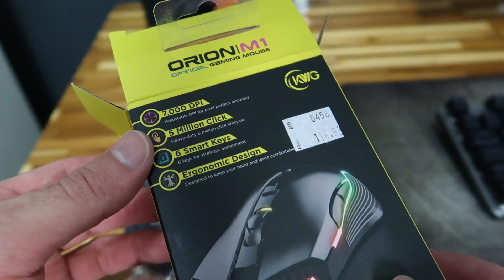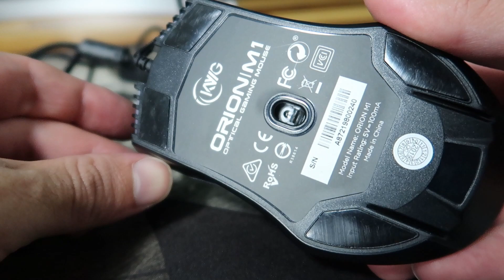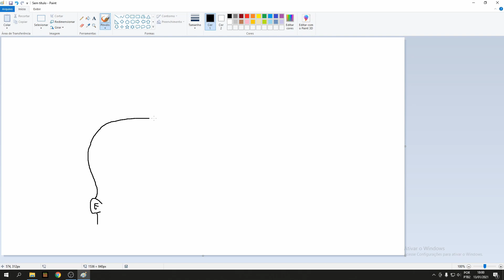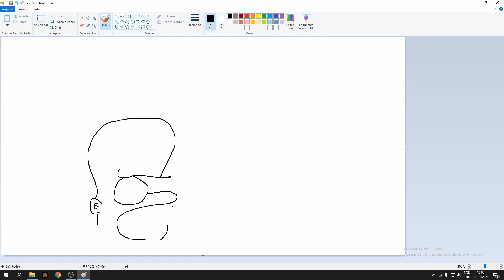Mouse Orion-M1 da K World Gaming tem 7000 DPI mas apenas 125hz mouse KWG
Olá a Formigari for Gamers é uma loja de informática que atua de forma online e ainda conta com loja física, trabalhamos com PC Gamer a mais de 10 anos, e estaremos prontos para lhe ajudar a montar sua máquina, ou escolher os melhores periféricos.

TITULO

Endereço:
Rua João Marcatto, 28 - Centro - Jaraguá do Sul - SC - CEP: 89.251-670